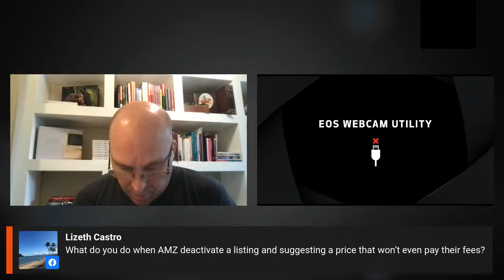3 Unfortunate Facts About Pricing - and how To Be A Pricing Genius Anyway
join us for a live recording of The E-commerce Leader podcast as we discuss 3 unfortunate truths of pricing - and how to be a pricing genius anyway!